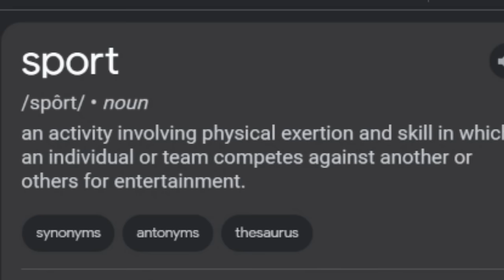NASCAR Ignorance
NASCAR is probably the only sport where it's not easy to admit that you're fan of because of the ignorance people show towards it. Exactly what do these people do and say that shows ignorance towards NASCAR? I dive into that in this video

Video footage credit:

NASCAR
SMIFF TV
Jeff Gordon Edits
Deleted Account
hamlinfans
Laszlo Pers
Hailie Deegan
Boneychuck
Dave W
tz17's Motorsport Videos
Realistic Fish Head
NascarAllOut
NASCAR on FOX
Elephants Can't Jump
DWR
Darth Hendrick
Richard Childress Racing
Incar Views
Eugene Mozgunov
PeanutsOnline

Eminem - Amityville (Instrumental)